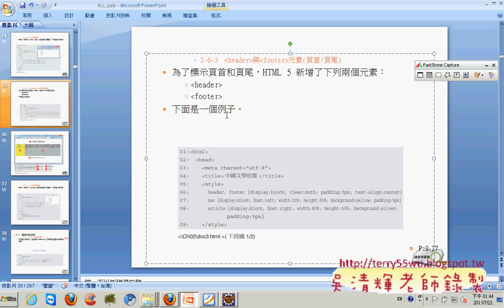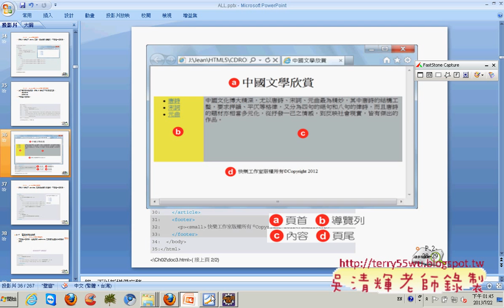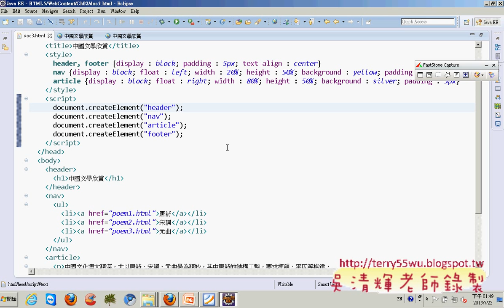06 版型樣式設計